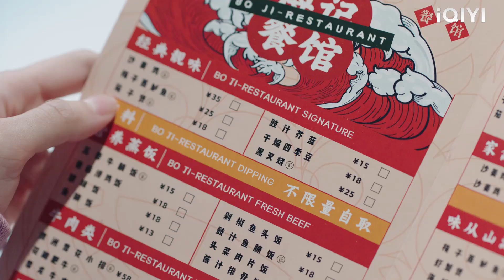ซีอีโอของมหาเศรษฐีใช้ซินเดอเรลล่าไปกินที่แผงขายของริมถนน